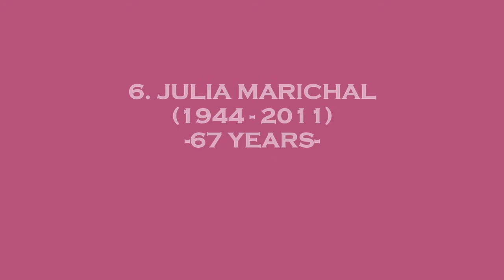7 Famous Telenovelas Actresses You Didn't Know Passed Away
We have seen them so much on our screens that we got so used to them.
Here's 7 Famous Telenovelas Actress You Didn't Know Passed Away

 rctv
pongalo
Telemundo
Rede Globo

TimeStamps

0:23 Edith Gonzales death
0:58 Christian Bash death
1:20 Adriana Campos death
1:45 Lorena Rojas death
2:14 Monica Spear death
2:52 Julia Marichal death
3:13 Leonorilda Ochoa death

Christian Ba